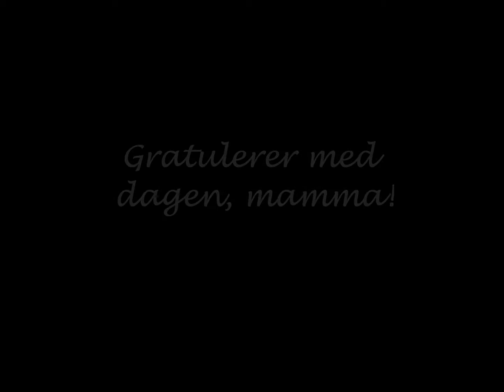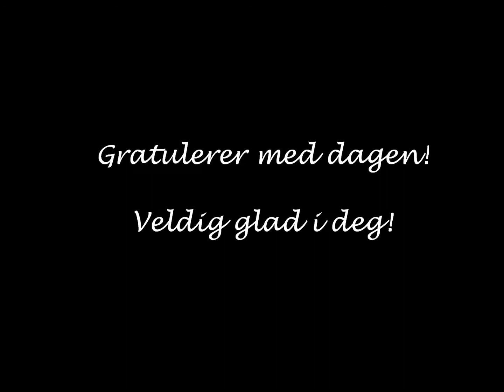Film til min mamma på bursdagen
Hilsen på bursdag